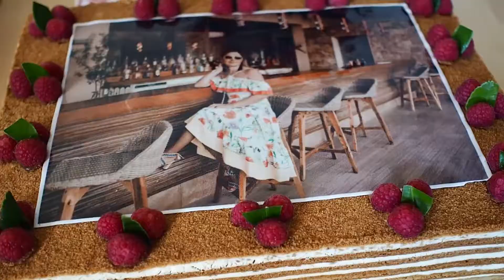My birthday weekend. L'ETO Cafe and Royal Lancaster London hotel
A little late but here it is, my birthday weekend spent at one my favourite cafes in London which have the best cakes ever! We've also spent a night at Royal Lancaster London where the view is breathtaking. Enjoy!